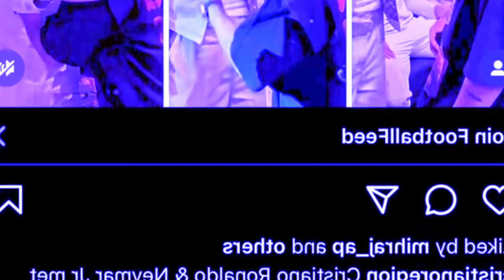sngew myllung ki kyntien ba kren u neymar sha ka pyrthei hadien ka jing shah kren bein palat